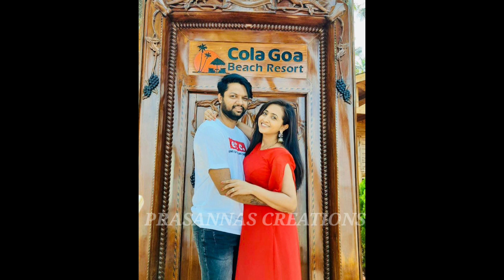anchor Lasya Manjunath Enjoying In Goa Vacation LasyaManjunath Daksh Junnu / Prasanna's Creations